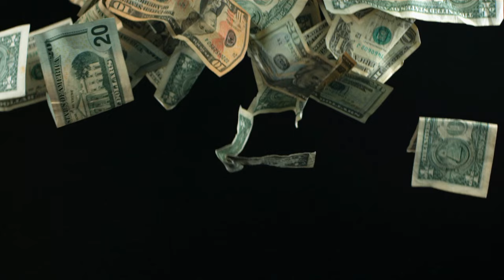Fans Pay $130 to WALK BY NMIXX? 🤦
KCON LA 2024 just happened and apparently, NMIXX had a booth where you could pay $130 to walk by them. A few people posted their experiences online and it looks, depressing to say the least. It is crazy how they are charging that much for 7 seconds of acknowledgement. Kind of ridiculous if you ask me, but nothing surprises me anymore in the K-Pop community.